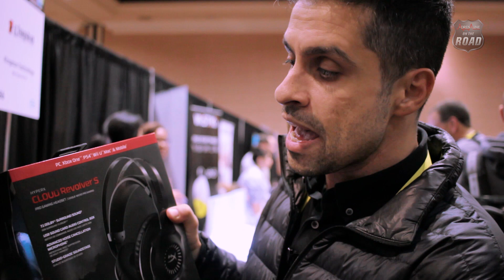Hands-on direto de Las Vegas: HyperX Pulsefire e Cloud Revolver S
A HyperX teve muito o que mostrar durante o evento CES Unveiled em Las Vegas, que precede a feira principal de 2017. Nós vimos, por exemplo, o primeiro mouse da companhia, o Pulsefire.

Já o HyperX Cloud Revolver S é o produto de áudio mais avançado da companhia, e oferece tecnologia Dolby 7.1 Virtual Surround Sound.

O periférico se conecta com o PC através de um dongle USB, que permite ativar o modo de áudio mais imersivo com o apertar de um botão.